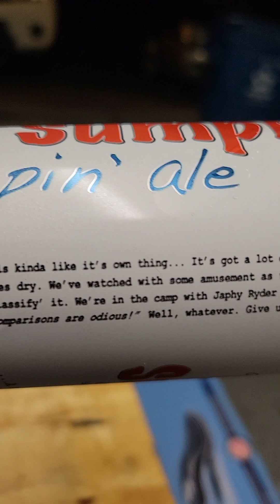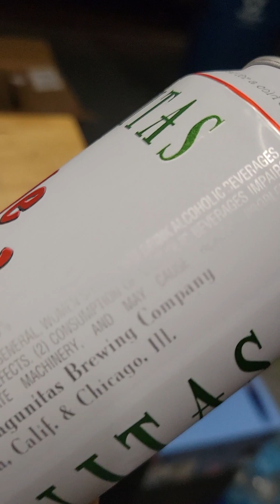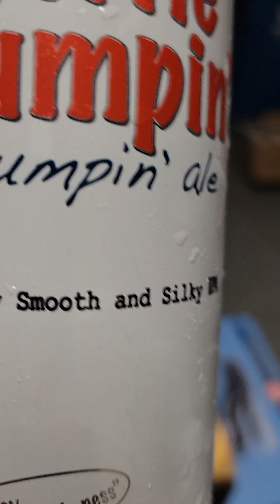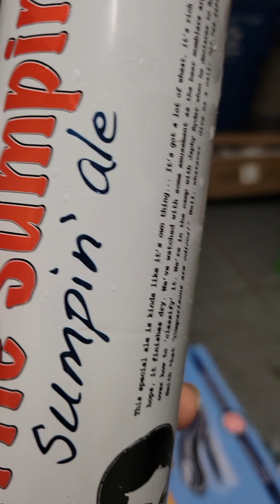HAPPY NEW YEAR!!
lagunitas little sumpin. sumpin ale.